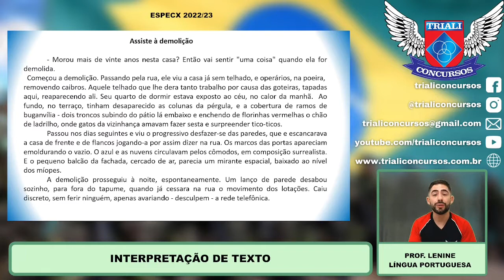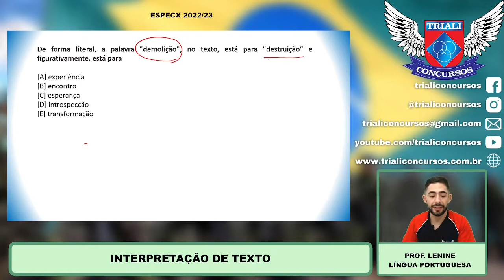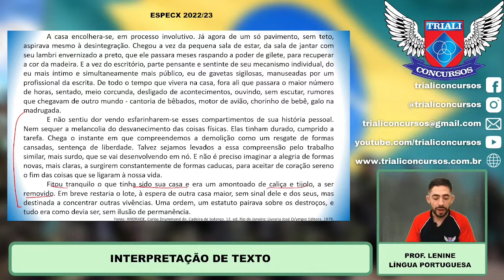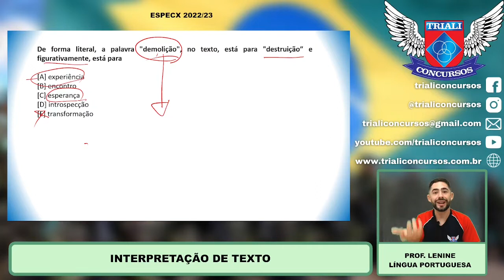PROVA ESPCEX 2022/2023 - LÍNGUA PORTUGUESA - INTERPRETAÇÃO DE TEXTO 03 - PROF LENINE.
Acompanhe: Concurso EsPCEx e ESA: PROVA ESPCEX 2022/2023 - LÍNGUA PORTUGUESA - INTERPRETAÇÃO DE TEXTO 03 - PROF LENINE.